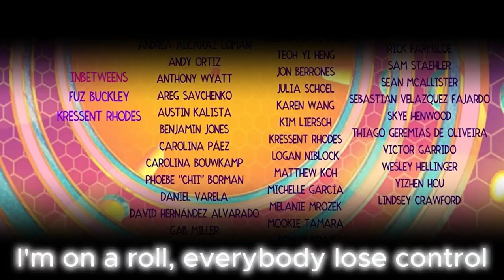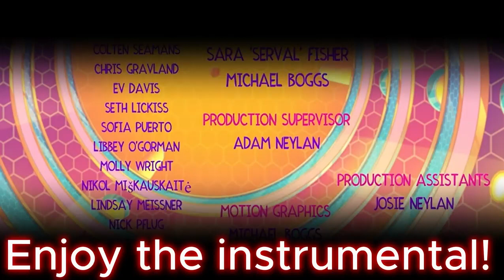Monster's Ball (Instrumental)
This song was also amazing. Episode 8 was well worth the wait.
Helluva Boss is owned by @SpindleHorse and the Lyric Video was made by @LilNotTaken !